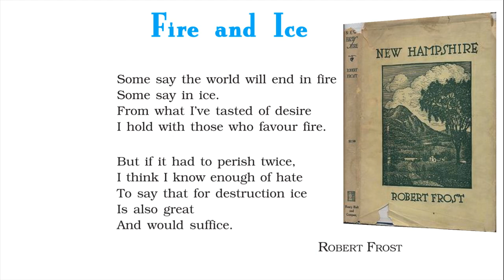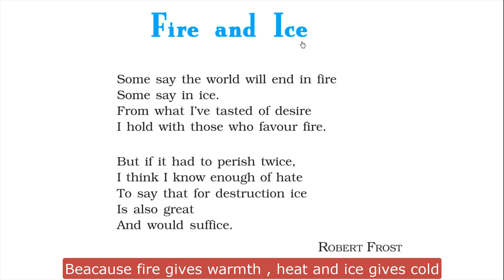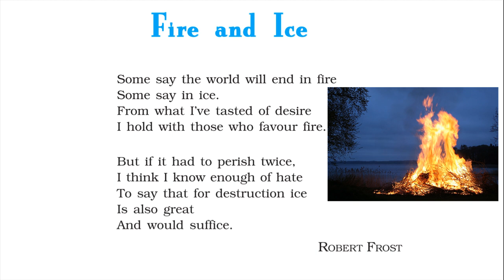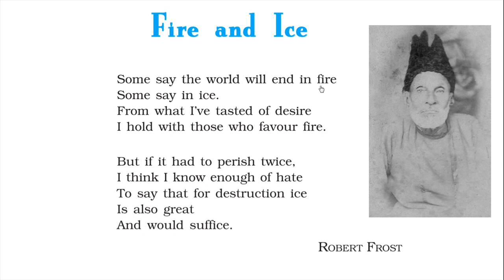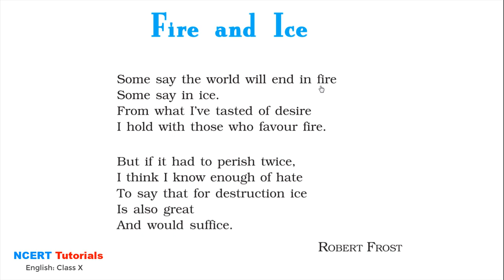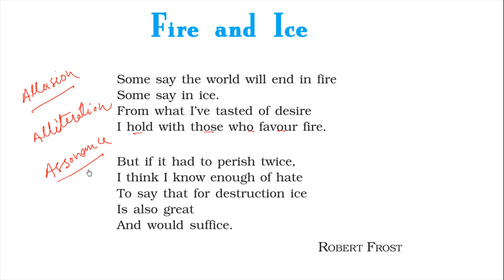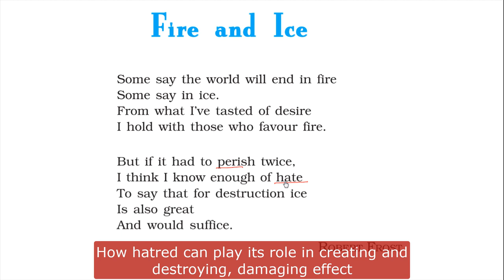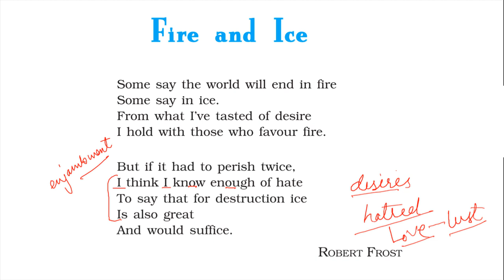Fire and Ice Class 10th English Book First Flight, in Hindi with Poetic devices - Ajeet Sir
Poem 'Fire and Ice': A short nine-line lyrical poem by Robert Frost. The Theme of the poem rests on the question- How the world will end?

SUMMARY:
The poet (Robert Frost) starts by refering to what the people talk about 'the End Times of the World'- whether it will perish in fire or ice where fire' stands for 'Desires' of man and 'Ice' refers to 'Hatred' of man. The poet expresses his own side by clearly saying that he would support thse who favour 'fire' over ice.
In the next stanza the poet goes on sying that 'ice' is also equaly efficient to destroy the world if the world were to perish or die twice.

Central Idea:
The poet conveys the message that the man must have a good control over his desires and should keep hatred as far as possible to keep the world safe from destruction.

Sources and Credits:
NCERT Books Wikimedia Commons and Pixabay
Treepicturesonline.com